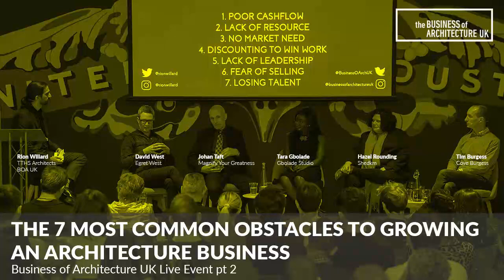052: The 7 Most Common Obstacles To Growing An Architecture Business, BOA UK Live Event Part 2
This is part 2 of the audio from our Live Event in March.

In 2018 I interviewed 42 architects, archipreneurs and industry thought leaders.
Again and again the same themes appeared that I sensed were at the root of many architecture business problems.

Over the Christmas period, I spent a lot of time quietly reflecting and re listening to those interviews in order to distill what these industry experts were telling me they had found to often be some of the most challenging aspects of running an architecture business and what they have done to navigate around them.

From that study I compiled a list of 7 Business Obstacles that in many cases threaten and prevent otherwise successful and intelligent architecture practices from fulfilling in their mission of delivering impactful and meaningful design work.

In this BoA U.K. live event I shared this list and invited a panel of industry leaders and experts to share how they from years of hard won business experience have learnt to successfully navigate around them in order to create game changing businesses.

Sharing their strategies for avoiding the 7 most common obstacles to an architecture business we have:
JOHAN TAFT
The Navy seal of business mentors, for the last 20 years Johan has worked with company leaders, executives, senior partners of firms, business owners and entrepreneurs around the world with a specialist focus on the construction and property sector.

DAVID WEST
Co-Founder and Director of Studio Egret West (SEW). David has over 20 years experience in Urban Visions, Place Making and Strategic Framework plans and has an incredible experience at dealing with the 7 Threats.

TARA GBOLADE
RIBA Journal's Rising Star of 2018. Tara is the founder and director of Studio Gbolade and is an intelligent business woman and entrepreneur, having already created numerous streams of revenue to her practice including apps to design consultation.

HAZEL ROUNDING
Director. Joining shedkm within the first year and contributing significantly to shedkm’s reputation and success, Hazel also spearheaded the opening of the London studio.

TIM BURGESS
Timothy has extensive experience working with funds, family offices and long-term investors to help manage their portfolios and he has walked the path of starting out as a sole practitioner to creating a partnership and growing a team in their central London location. Tim has developed and educated himself in business over the years through extensive self learning and mentorship with other successful architects.